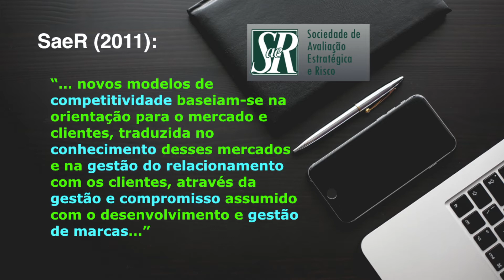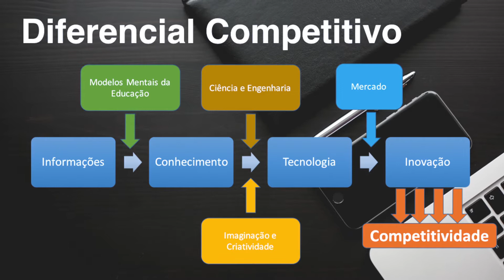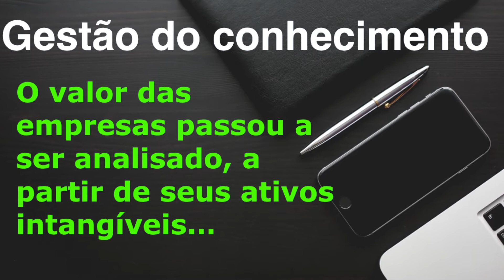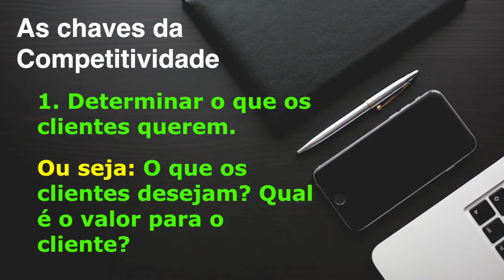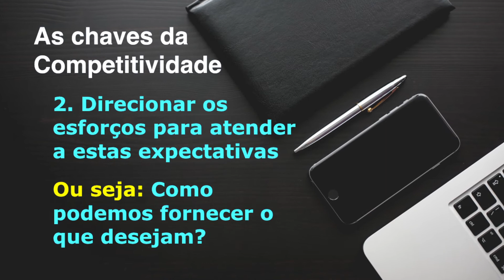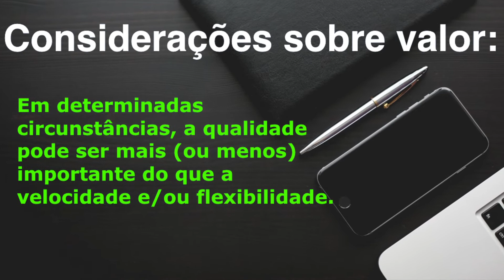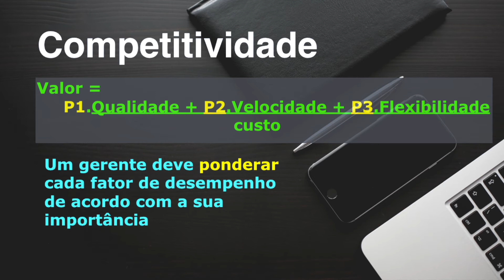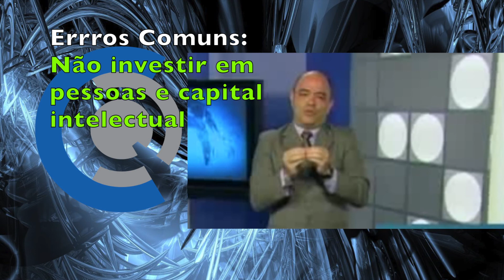QUALIDADE vs. COMPETITIVIDADE: Quem Vai Ganhar?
Neste vídeo do canal @CronosQuality, vamos explorar como a gestão da qualidade pode ser a chave para aumentar a competitividade empresarial. Entenda os princípios e práticas que permitem às empresas melhorar continuamente seus processos, produtos e serviços, garantindo uma posição de destaque no mercado. Discutiremos como a qualidade não é apenas sobre conformidade, mas sobre criar valor para o cliente e impulsionar a eficiência operacional.

Você aprenderá:

Os fundamentos da gestão da qualidade e sua importância para a competitividade.
Estratégias para implementar sistemas de gestão da qualidade eficazes.
Exemplos práticos de empresas que melhoraram sua competitividade através da gestão da qualidade.
Dicas sobre como medir e monitorar a qualidade para garantir melhorias contínuas.
Este vídeo é indispensável para empresários, gestores e profissionais que buscam elevar o nível de competitividade de suas organizações. Assista e descubra como a gestão da qualidade pode transformar seu negócio!

Como a gestão do conhecimento influencia a Competitividade?